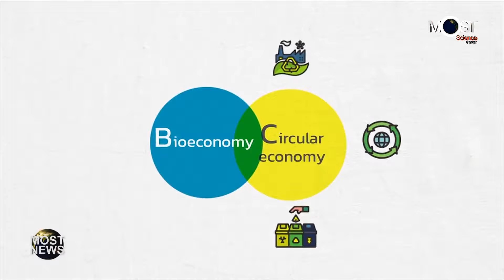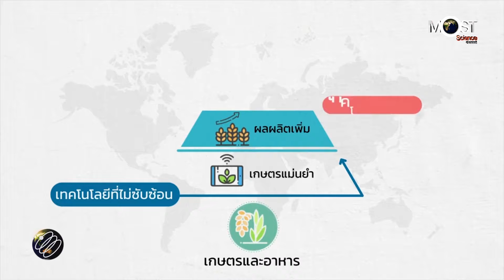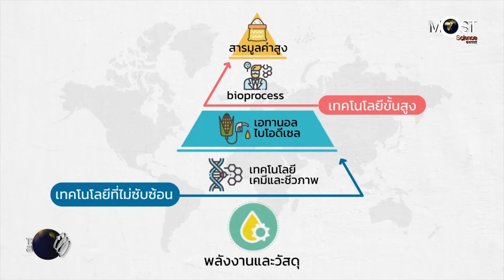สอวช. เร่งเครื่องขึ้นรูป BCG ระดมเครือข่ายถอดบทเรียน การพัฒนาเศรษฐกิจฐานราก